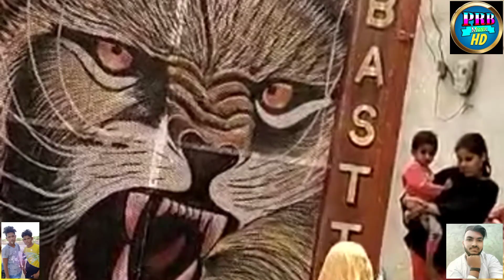न्यू गुर्जर ठिक्का ! पेट पुआ सो कर लीनों जागरन मैं चौखे आम !! सत्तो गुर्जर सुंदरावली न्यू रसिया 2022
परफ्यूम लगाव चुन्नी म चुन्नी म, चुन्नी म परफ्यूम लगाव चुन्नी म ।, परफ्यूम लगाव चुन्नी म चुन्नी म meena geet, परफ्यूम लगाव चुन्नी म चुन्नी म new meena geet,  dungari,परफ्यूम लगावे चुन्नी में, परफ्यूम लगावे चुन्नी में लवकुश डूंगरी, परफ्यूम लगावे सॉन्ग, परफ्यूम लगावे चुन्नी में चुन्नी में चुन्नी में परफ्यूम लगावे  चुन्नी में लवकुश डूंगरी डीजे

Gurjar Sad Song